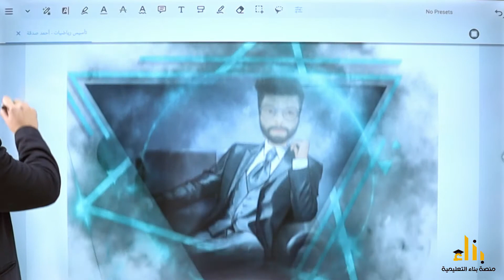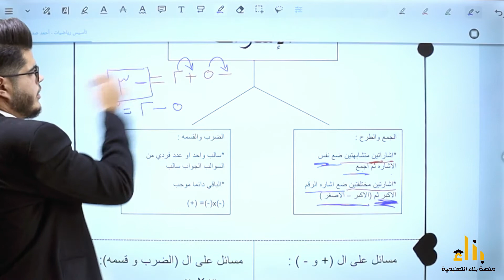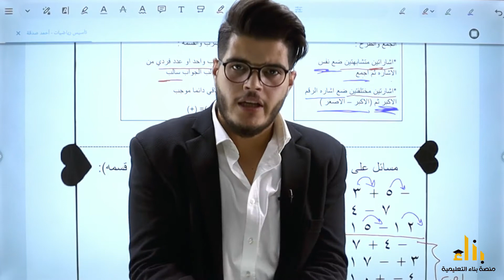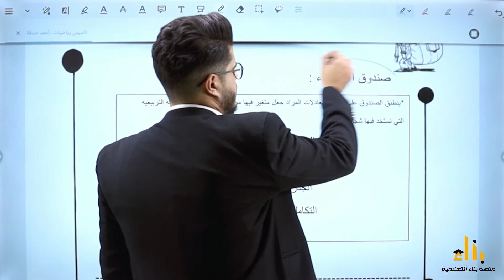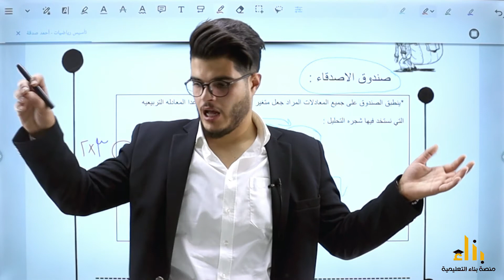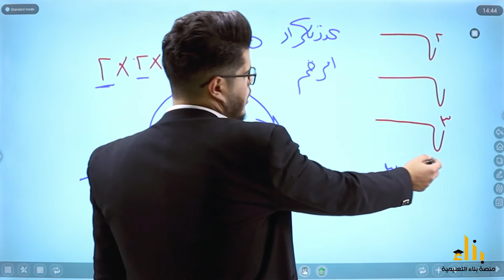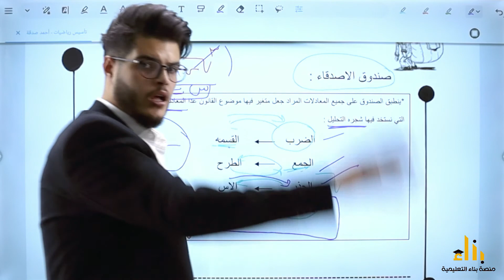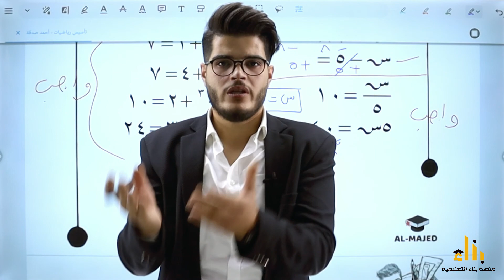تأسيس رياضيات 2004 الجزء الأول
مادة التأسيس لمادة رياضيات الأدبي ♨️♨️♨️
للأستاذ أحمد صدقة
لا تنسوا تشاركوها مع الجميع🙏🙏🙏🙏
حتى الكل يستفيد🔥🔥🔥